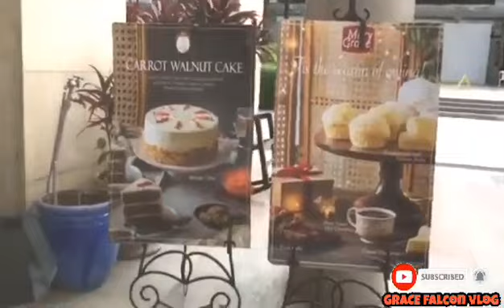Nag ATC kami ( Part 1 )